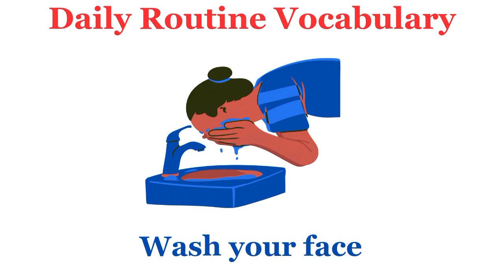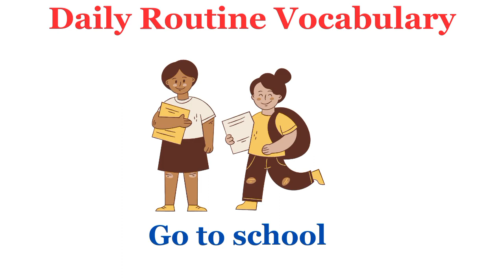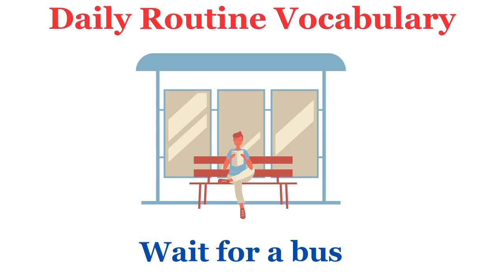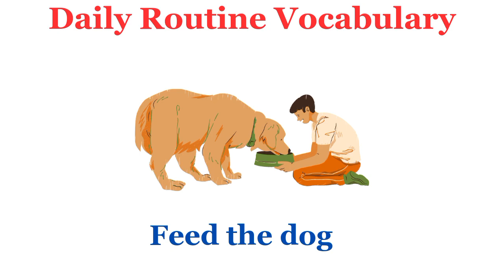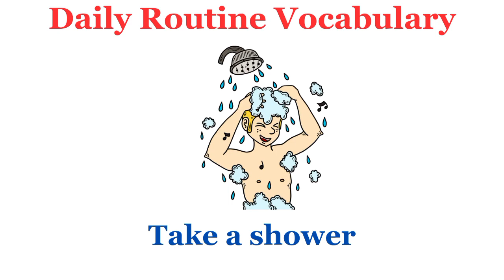Daily Routine Vocabulary|english vocabulary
Today we are going to learn daily routine vocabulary words. Thanks a lot

daily routines
daily routine
vocabulary
english vocabulary

learningwithmuji MRK